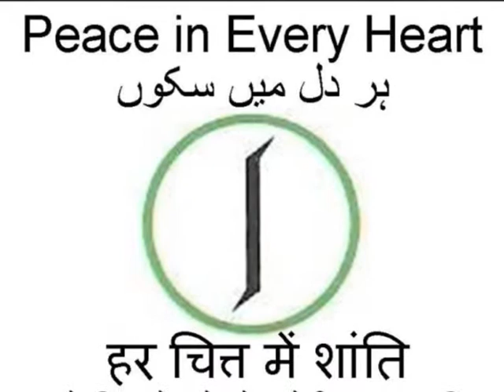My Responsibility - Poem English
The text for your convenience is being copy/pasted below...

Yes,
he has spent
a lifetime studying
his religion.

Sure,
I respect him for that.

what he has studied
is his religion,
his understanding
of his life;
what he knows,
is his dogma,
his doctrine.

What makes you think
that by rejecting
my understanding
of my life
and following him,
or opposing him
blind-folded, I will
be doing anything
other than abdicating
my responsibility?